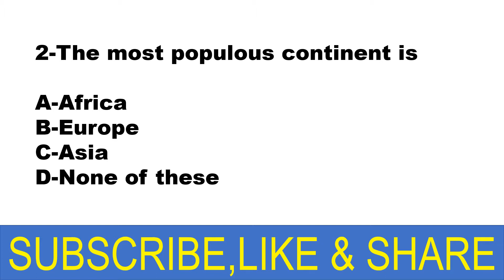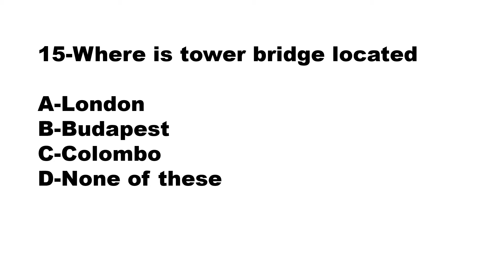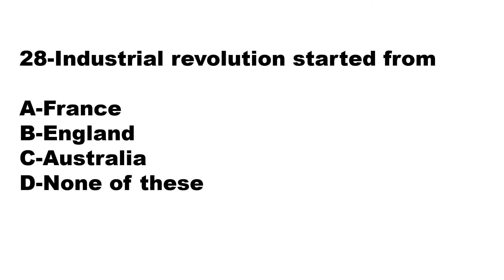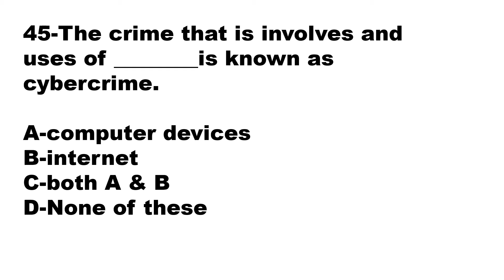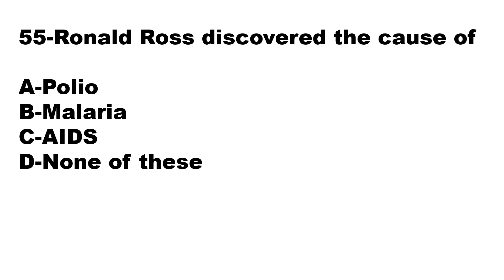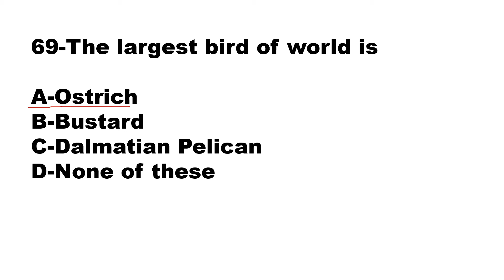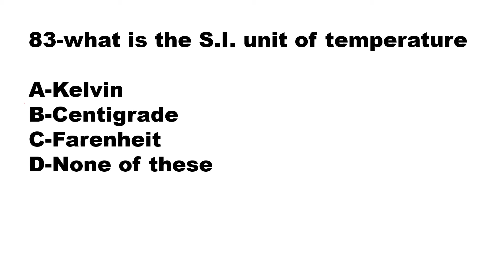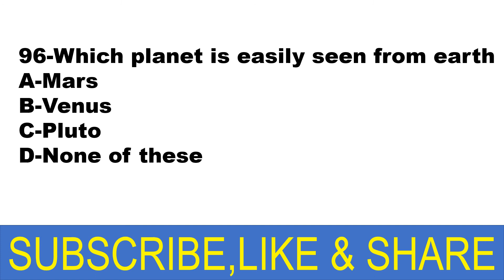Top 100 Most Repeated General Knowledge MCQS For PPSC,FPSC,NTS,CSS,PMS || PPSC Past Papers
Q.No. 19 correct answer. B-Lira

most repeated MCQS PPSC
general knowledge NTS test preparation
PPSC past papers MCQS
general knowledge
PPSC general knowledge past papers
PPSC
FPSC
NTS
PMS
CSS

 1-Which continent has no desert?

2-The most populous continent is?

3-When Economic Cooperation Organization established?

4-Yellow river is also called?

5-Babylon is the old name of?

6-Who was the founder of Apple?

7-Who was the co-founder of Apple?

8-Johannesburg is a city of?

9-The hanging gardens is located in?

10-The book " A brief history of time" is written by ?

11-Which country was ruled by Mussolini?

12-Which country has largest army?

13-WWW stands for?

14-Metrology is the study of?

15-Where is tower bridge located?

16-The study of stars is known as?

17-European Union consisted of how many members?

18-where is Bathsheba beach?

19-The name of Turkish currency?

20-Rakaposhi is located in which mountain range?

21-Nanga Parbat is located in which mountain range?

22-Electron was discovered by?

23-Zero was invented by?

24-The Orange river flows in?

25-Mojave desert is located in which country?

26-The highest award of film is?

27-Beirut is the capital of which of the following countries?

28-Industrial revolution started from ?

29-Pakistan purchased Gwadar from ?

30- The largest island of Pakistan?

31-Long march 5 rocket launch by which country?

32-The United Nations was founded on?

33-Almaty is the city of ?

34-World War 1 started in?

35-Which river flows in Europe?

36-Round table conferences held in?

37-Marco Polo was a famous ?

38-Which country has largest reservation of oil?

39-Russian revolution occurred in?

40-capital of Belgium is?

41-Bolshevik revolution took place in?

42-The term sociology was coined by?

43-Navagio beach is in?

44-Which country joined UNO in 2006?

45-The crime that is involves and uses of ________is known as cybercrime.?

46-A place where bees are kept is called?

47-The layer of atmosphere where we live is?

48-Who coined UNO name?

49-The hottest desert in the world is?

50-Amman is the capital of ?

51-Godwin Austen is situated in which range?

52-Rowlatt act was passed in?

53-in which year Graham Bell invented telephone?

54-Who discovered Penicillin?

55-Ronald Ross discovered the cause of?

56-National game of Pakistan is ?

57-The biggest fort of Pakistan is?

58-Block chain technology used in?

59-Which of the following flower is called Queen of Water?

60-The cause of soil pollution is ?

61-When Switzerland got the status of neutral state?

62-In the early period which endemic is called Black Death?

63-Largest Island of the world is?

64-Which planet has highest density?

65-The life span of Red Blood Cells is______days?

66-Japan is in which continent?

67-Second OIC meeting was held in?

68-The total member of OIC?

69-The largest bird of world is?

70-Albert Einstein was ?

71-The famous painting 'Mona Lisa' was the creation of?

72-The largest fresh water storage in world is?

73-Shin Bet is security intelligence agency of?

74-In 1761 who defeated marhattas?

75-Laws of gravity presented by?

76-Sun is a?

77-Which planet takes the longest to orbit around the sun?

78-The largest number of airports is in?

79-A game which is played by horse riders?

80-Which country has developed laser based aerial defense system?

81-The largest river in the world is?

82-Open Skies treaty was signed in?

83-what is the S.I.unit of temperature?

84-The capital of Sri Lanka is?

85-Sindh was conquered by Muhammad Bin Qasim in?

86-The International Monetary Fund (IMF) was established by an international treaty in?

87-Which country is called 'Land of flowers'?

88-North Atlantic Treaty Organisation (NATO) was established in?

89-Florence city is located in which country?

90-The gas commonly known as 'Laughing gas'?

91-Which pass is known as 'Roof of the world'?

92-What is the old name of Myanmar?

93-Pakistan officially joined United Nations (UN) on?

94-The least polluted gas is?

95-The largest helicopter in the world is ?

96-Which planet is easily seen from earth?

97-The head quarter of Economic Cooperation Organization is in?

98-John Logie Baird invented?

99-the capital of Turkey is?

100-Bitcoin currency first introduced in which university?